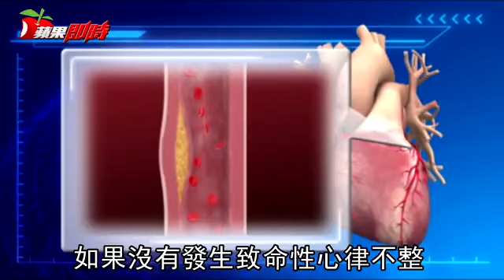實在太幸運 心肌梗塞4次竟還活著| 台灣蘋果日報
心肌梗塞造成的猝死時有所聞，但有一位中年男子卻異常幸運，心肌梗塞連續發作了4次，卻還能健康出院。北醫心臟內科專任主治醫師蕭成儀表示，許多民眾認為心肌梗塞就會猝死，其實這是因為心肌梗塞導致心律不整或心因性休克，所以才會造成患者猝死。